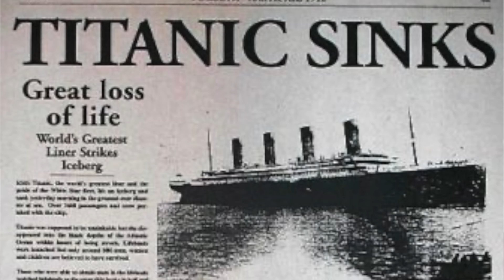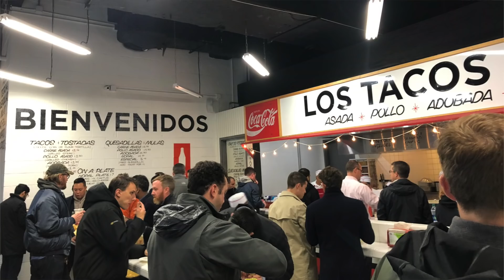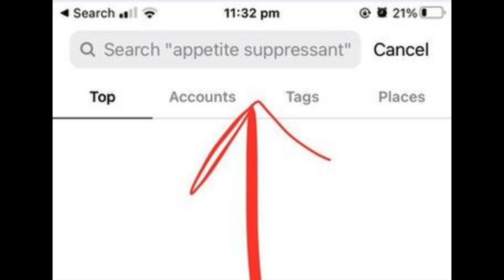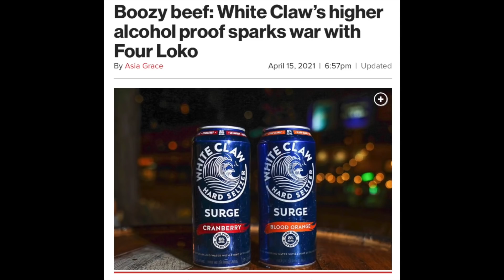EL VILLANO DE PUEBLA